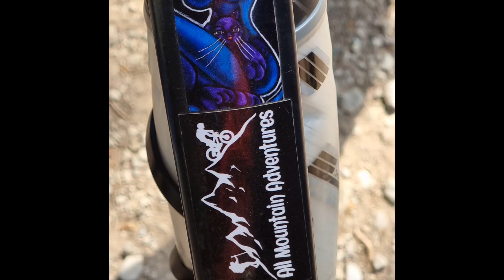𝘼𝙡𝙡 𝙈𝙤𝙪𝙣𝙩𝙖𝙞𝙣 𝘼𝙙𝙫𝙚𝙣𝙩𝙪𝙧𝙚𝙨 - Fast & Furious 2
𝗮𝗹𝗹 𝗺𝗼𝘂𝗻𝘁𝗮𝗶𝗻 𝗮𝗱𝘃𝗲𝗻𝘁𝘂𝗿𝗲𝘀🤘